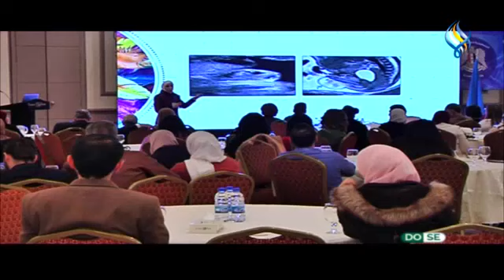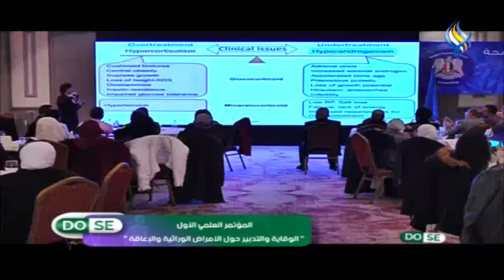المؤتمر العلمي الأول " الوقاية والتدبير حول الأمراض الوراثية والإعاقة "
د. مروان الحلبي – استشاري في أمراض العقم وطفل الأنبوب
د. رفائيل عطالله – استشاري بالأمراض النسائية وجراحتها
د. سحر إدلبي – استشارية بأمراض الأطفال وغدد النمو
د. فرح علوني – اختصاصية بالجراحة
د. إيفانا خضر اليوسف – اختصاصية تغذية
اعداد : مي ابازة